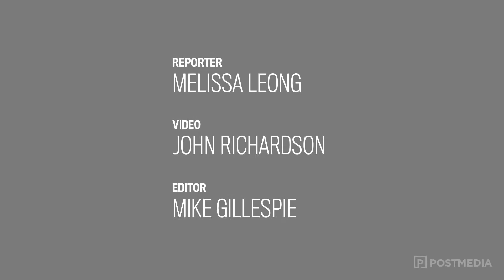What the what?!? My husband drives like a butthead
Financial Post Personal Finance Reporter, Melissa Leong, answers questions from readers.